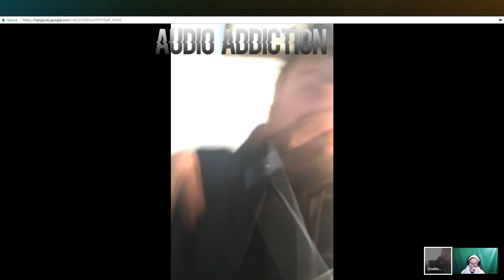Goalkeeper - Interview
What we talked about musical influences, bands they've been jamming, who he'd like to collaborate with, and much more! Make sure to give these guys a follow/like!

If your band is interested in interviewing shoot us an email!

Did you like the interview? Thanks for your support it means so much guys!

If you could pick a shirt up that'd mean the world!